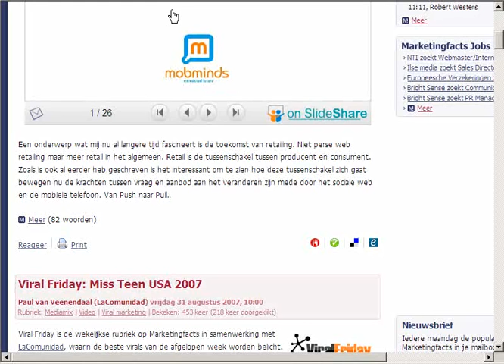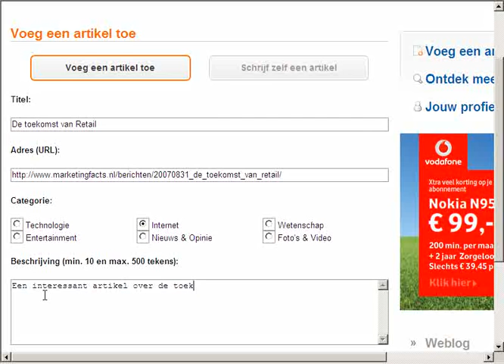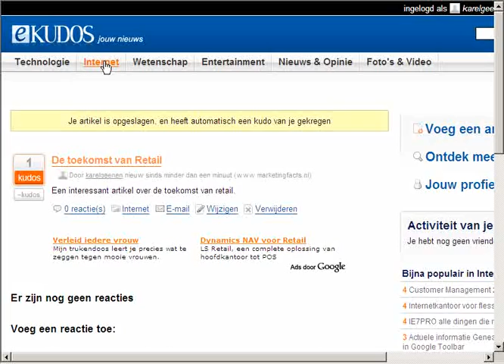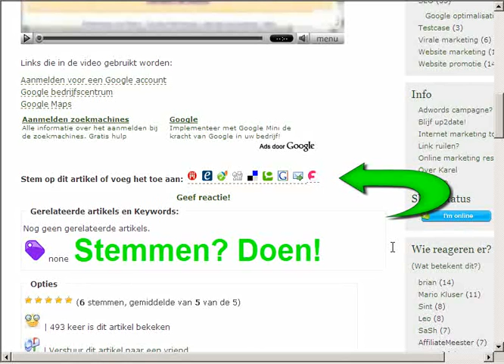Social Media website, het hoe en wat...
In deze video een uitleg over wat social media websites zijn en hie je ze kunt gebruiken voor meer bezoekers.